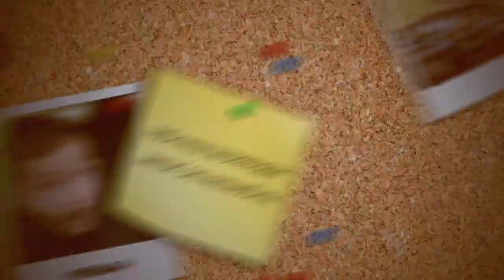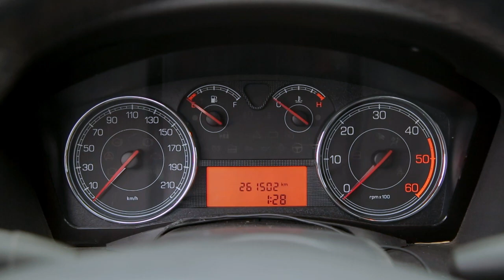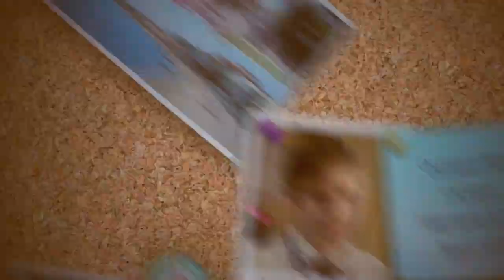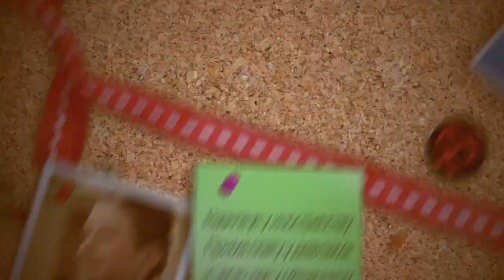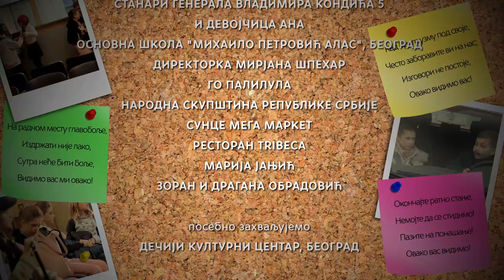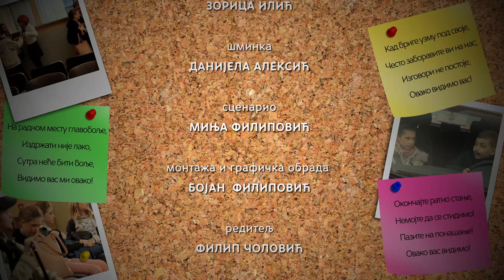Ovako vas vidimo 03/10